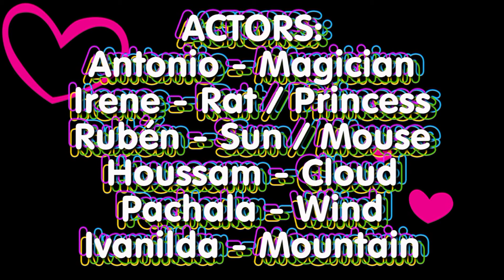taller ingles 4º grupo.mpg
Taller de inglés 4ª semana